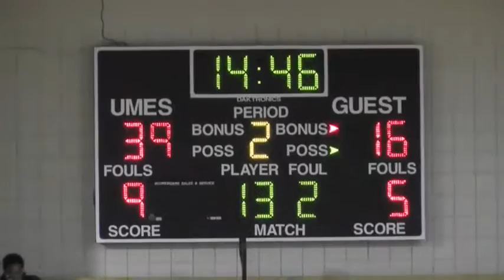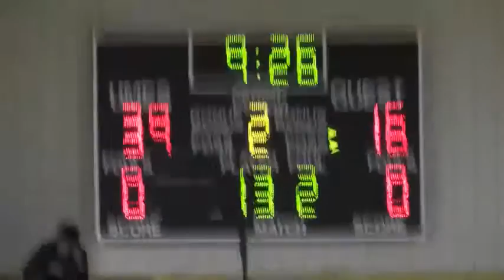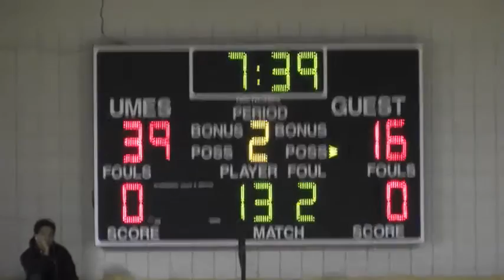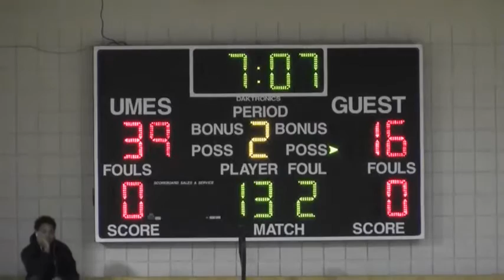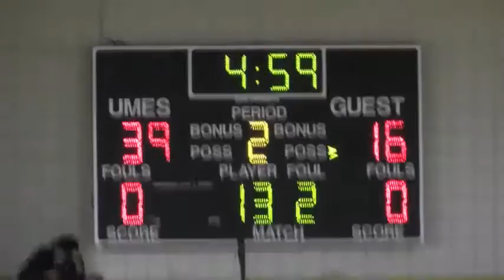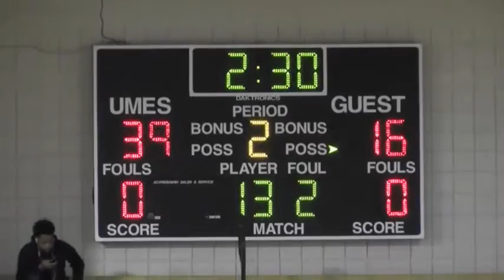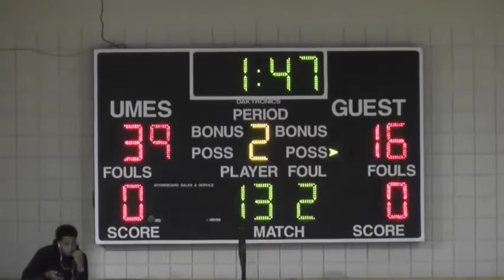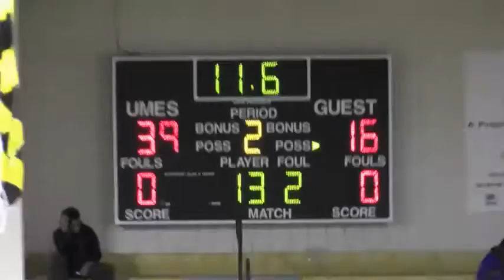UMES Men's Basketball vs. UMBC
UMES Men's Basketball takes on the University of Maryland Baltimore County in the William P. Hytche Athletic Center.

Follow UMES Men's Basketball on Twitter: @UMES_MBB